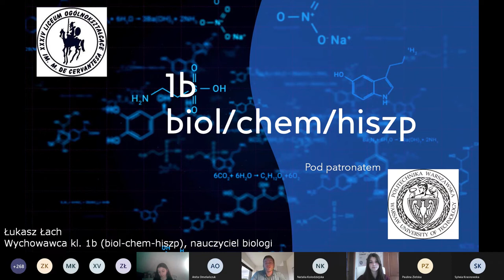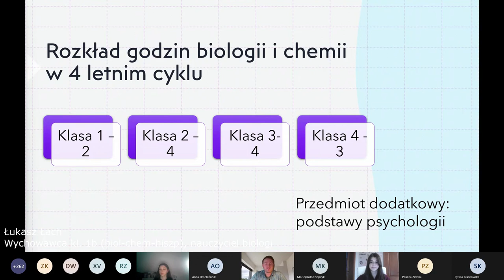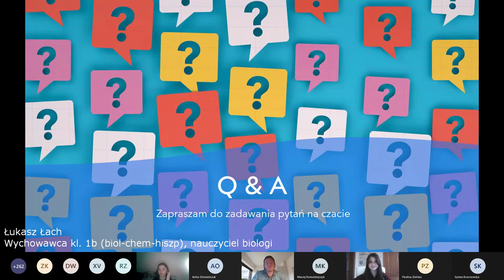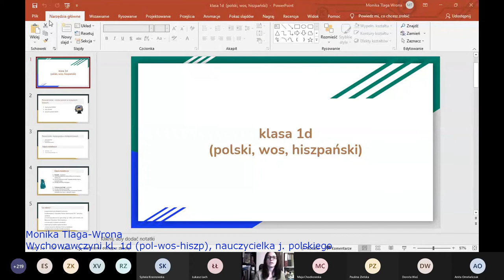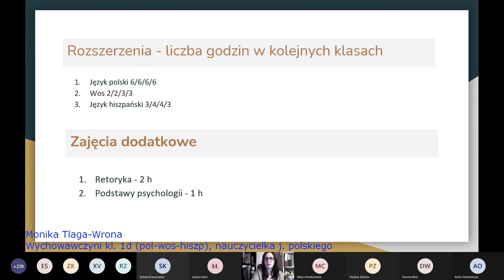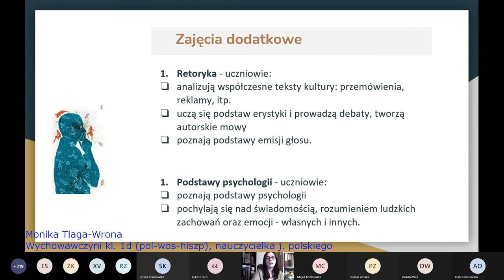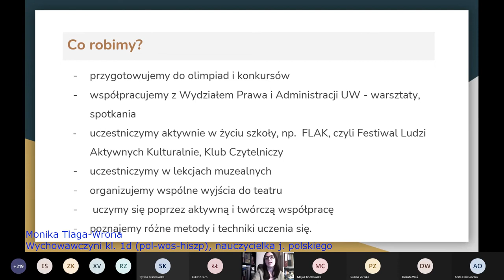Dzień otwarty XXXIV LO 2022.04.07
Zapraszamy do obejrzenia nagrania z Dnia Otwartego, podczas którego dyrekcja, nauczyciele i uczniowie Liceum im. Cervantesa opowiadają o życiu szkoły i przyszłorocznych klasach pierwszych. Nagranie zostało zarejestrowane 7 kwietnia 2022 r.